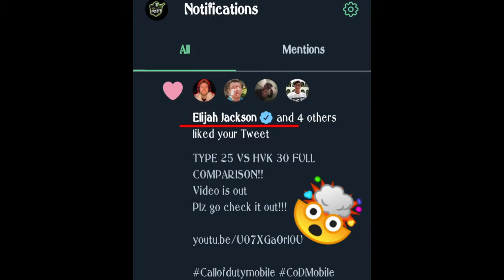100% CONFIRMED RUIN ACTION FIGURE SKIN COMING SOON!!!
This is the highlight of the new epic skin coming to codm soon RUIN ACTION FIGURE

INSANE news is that hawksnest liked my tweet!!!

In this video I covers up bundles and crates in Wich u can unlock this skin !!!

Credits to codm and area f2 leaks on twt and dataminerholes on YT